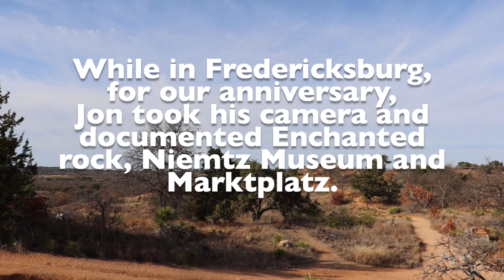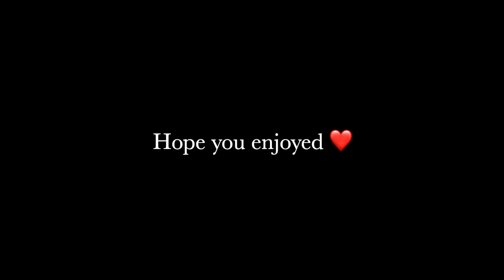Through Jon's Eyes | Fredericksburg Photos